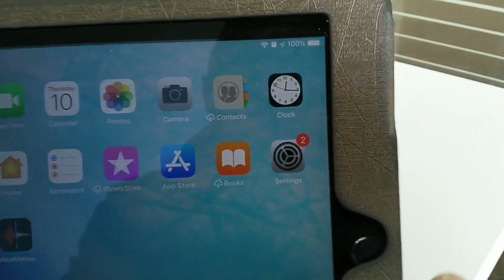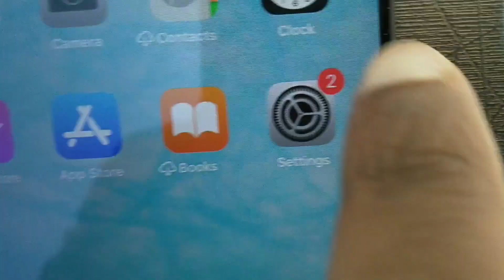How To Fix IOS 13.1.2 Darkmode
Quick video on how to resolve the dark theme that showed up in the latest Apple  IOS update 13.1.2

Been getting a lot of questions on I G showing up on this so thought a quick video would help a few people out.

The Sneaker Shopping Therapist